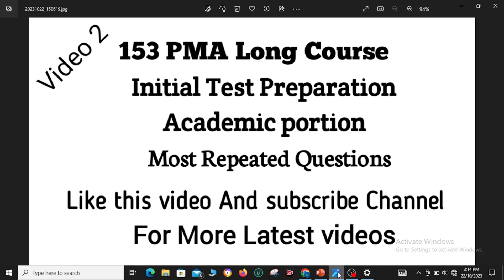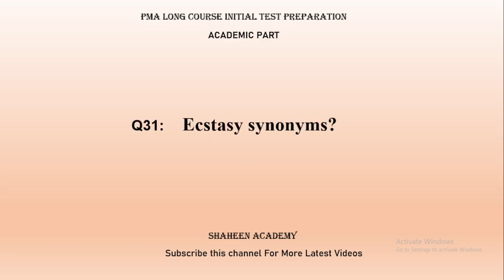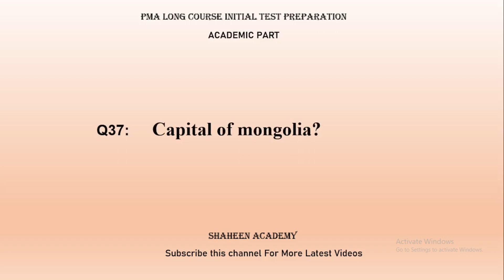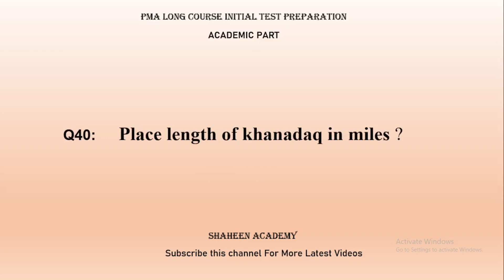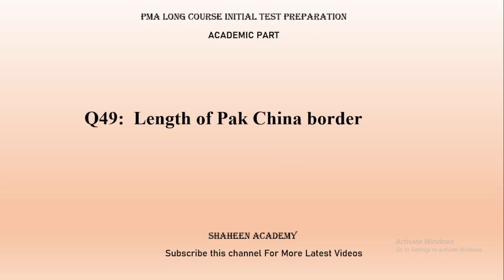PMA 153 academic part preparation | pma most repeated questions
About Video
If you're preparing for the PMA 153 initial test, then this long course preparation is perfect for you! In this video, I'm answering the PMA 153 academic part preparation, one of the most repeated questions on the PMA 153 academic test.

If you're preparing for your PMA 153 academic part, then this video is for you! I'll answer all the questions you're likely to be asked on the PMA 153 academic test, so you can be confident you're fully prepared for the test.

Every section of the course is meticulously planned, so you can be confident that you'll be well prepared for the PMA 153 initial test. After taking this course, you'll be able to achieve successful results on the PMA 153 initial test!

pma long course initial test experience
past paper of pma long course 151
pma preparation academy
past paper of pma long course 150
initial academic test preparation
most repeated quesion long course pma 152
pma 152 long course initial test experience
pma 152 experience
pma initial test
pma initial test preparation
pma long course 153
pma initial test past papers